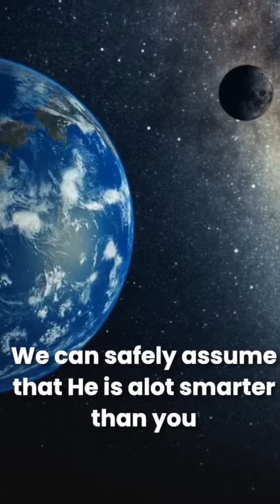🔴 Answering Your Questions: Why Did G-d Create Such A Big World?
Yakov Kirsh responds to a question that was asked by someone at a LIVE lecture.
Why did G-d need to create such a big world? Could He not have made man and that's it? Sounds simple... or maybe not.